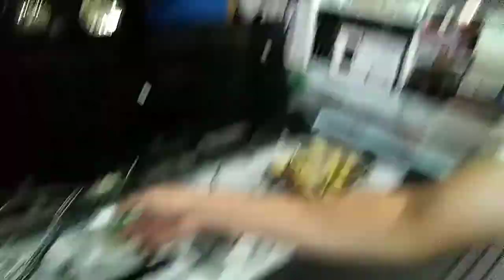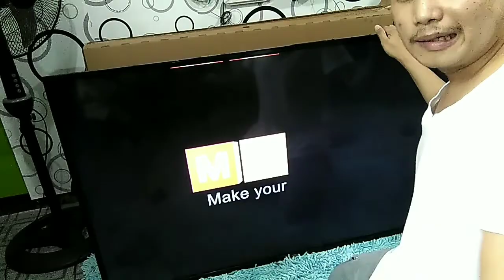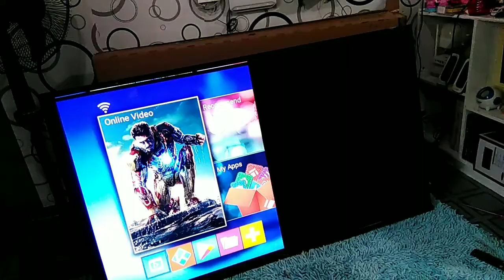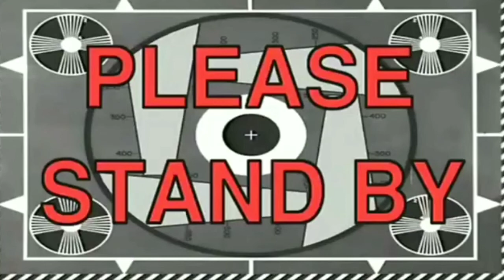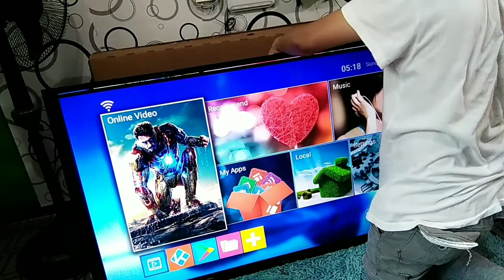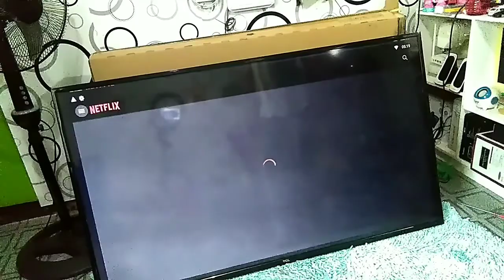How to fix flat screen tv with black screen half screen or glitching? tagalog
model TCL-55P62US/ black screen half screen glitching lining try this tricks..